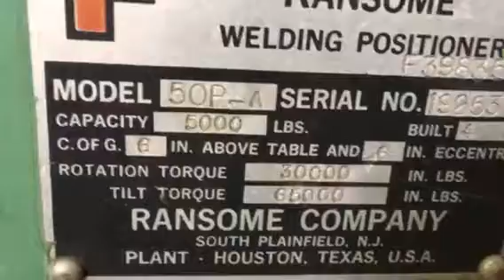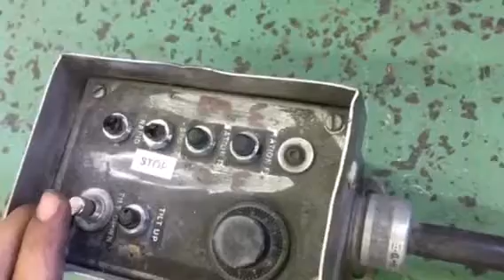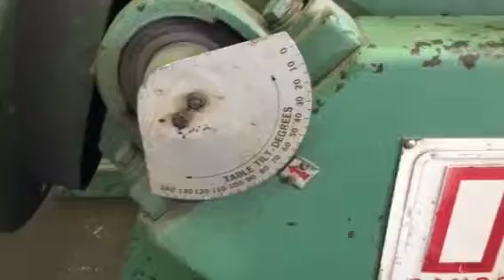Ransome 50P-A 5,000lb welding positioner